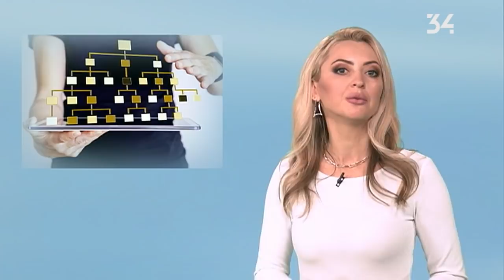Погода в Україні на 12 грудня 2020